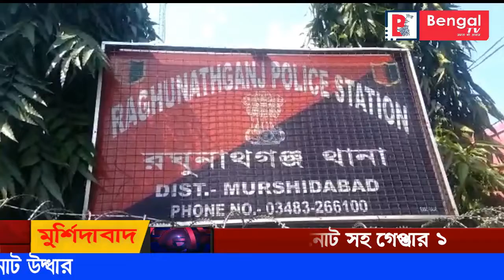জাল নোট সহ গ্রেপ্তার এক। ।One arrested with fake notes